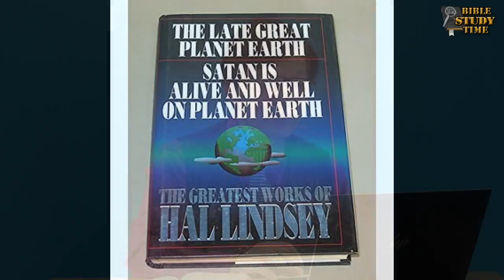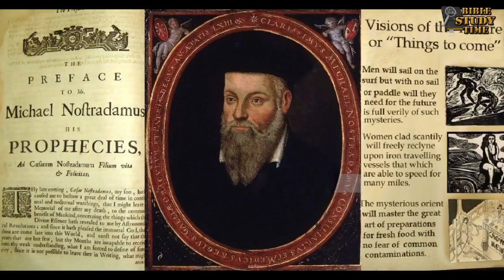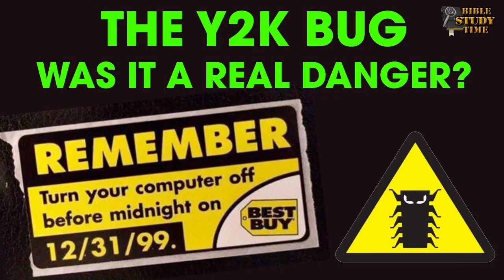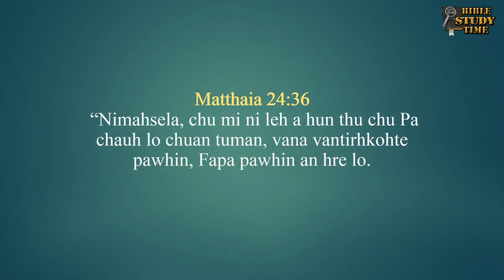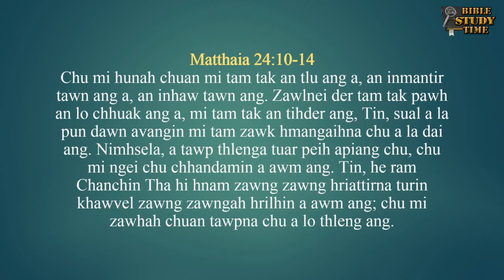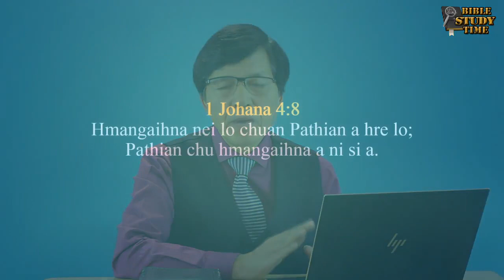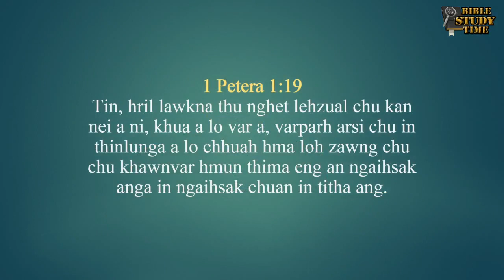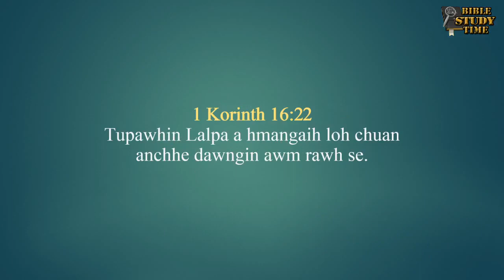BIBLE STUDY TIME: Hun Bi Tukah Innghat Suh || By: Pastor PL. Biakchhawna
Tun tuma kan zir ho tur leh kan chhut ho tur hi ngun taka lo ngaihtuah a min lo thlirsak leh theuh tur in kan han ngen leh a che u. Rilru lai tak pu in, tawngtaina nena lo ngaithla theuh turin kan sawm nghal bawk cheu a ni. Thlitu leh ngaithla tu zawng zawng te  Lalpan malsawm vek cheu rawh se!